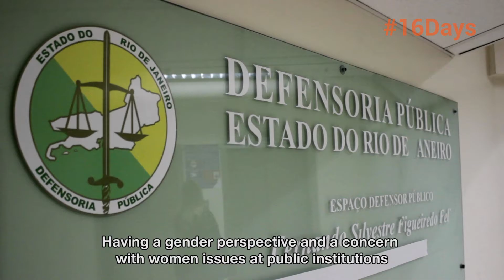16Dias - Arlanza Rebello (versão em Inglês)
Coletivos. Terreiro. Defensoria Pública. Estas são três das redes destacadas nos depoimentos de três mulheres que ocupam espaços estratégicos para acolhimento e apoio às vítimas da violência de gênero. Os relatos foram registrados pela campanha do Secretário-Geral da ONU UNA-SE pelo Fim da Violência contra as Mulheres, com produção da ONU Mulheres e do Centro de Informação Pública (UNIC Rio) e apoio do Comitê Mulheres Negras Rumo a um Planeta 50-50 em 2030 e da ONG Criola.